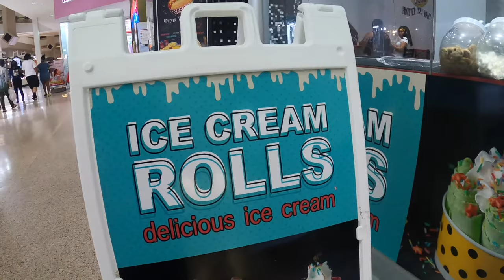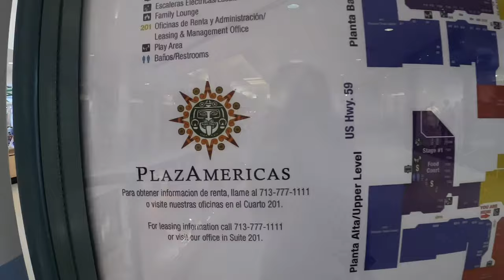[ Walk ] PlazAmericas プラザメリカズ - We Love This Mall - Houston TEXAS